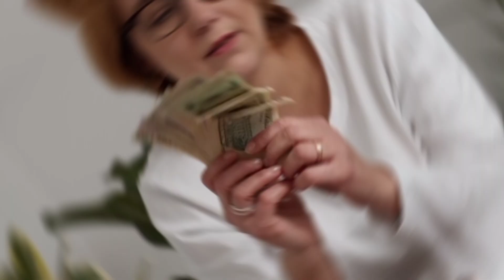Swapna Shastra, sapne mein potty dekhna, सपने में मल देखना, जानिए शुभ या अशुभ।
नमस्कार दोस्तों अगर आप चाहते हैं कि आपके जीवन की सारी समस्याएं समाप्त हो जाएं प्रभु की कृपा आप पर सदा बनी रहे तो हमारे वीडियो को एक बार अवश्य देखें हम अपने इस वीडियो के माध्यम से आपके जीवन में खुशियां लाना चाहते हैं हमारे वीडियो में दी गई जानकारी सारी इंटरनेट ,बड़े बुजुर्गों और हमारे जीवन के अनुभव पर आधारित है इस वीडियो में कही गई हर एक बात आपके जीवन की सारी समस्याओं को खत्म कर देगा और आपके जीवन को खुशियों से भर देगा अगर आप चाहते हैं कि आपके जीवन में भी खुशियां दौड़ी चली आए तो आप हमसे जुड़ सकते हैं इस वीडियो के माध्यम से आप अपने जीवन में सही समय पर सही निर्णय लेने के काबिल बन जाएंगे हमारी प्रभु से यही कामना है कि आप के घर खुशियां ही खुशियां हो तो जल्दी से दोस्तों हमारे चैनल को लाइक और सब्सक्राइब कर दें ताकि आप तक हमारी रोचक जानकारियां पहुंचती रहे और प्रभु की कृपा आप पर सदा बनी रहे और एक बात दोस्तों आप हमें कमेंट बॉक्स में जय माता लक्ष्मी लिखकर हमें प्रोत्साहित करें ताकि हम और मोटिवेशनल वीडियो आपके लिए ला सके और आपके जीवन में खुशियां भर सके धन्यवाद।
01.
02.
03.
04.
05.
06.
07.
08.
09.
10.
11.
12.
13.
14.
15.